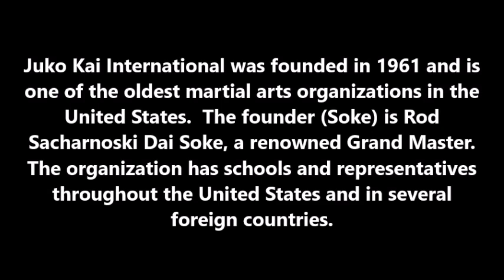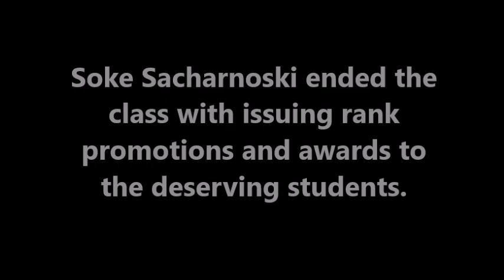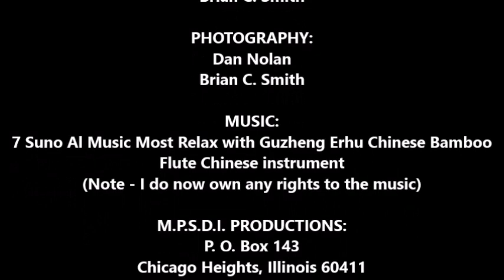Juko Kai International Annual Martial Arts Clinic 2024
Juko Kai International is the oldest martial arts organization in the United States.  The annual clinic is an educational session of like-minded people sharing martial arts techniques and philosophy.